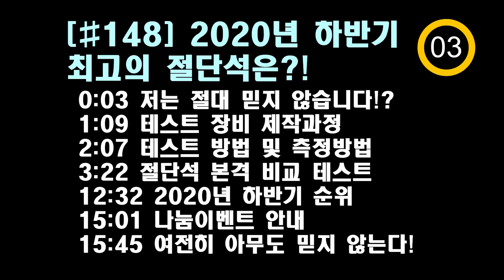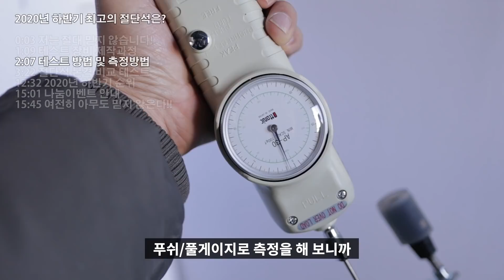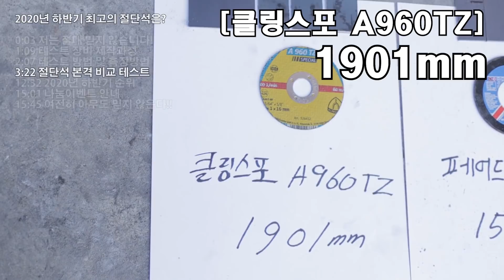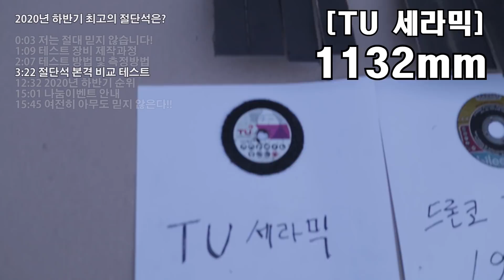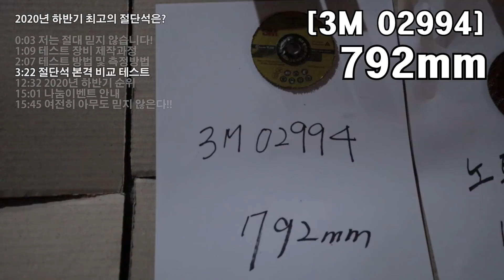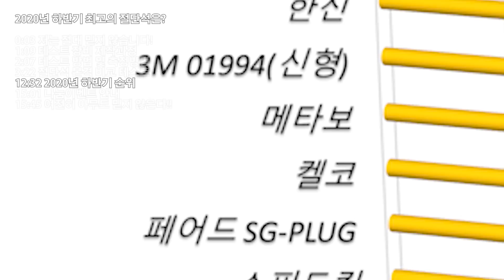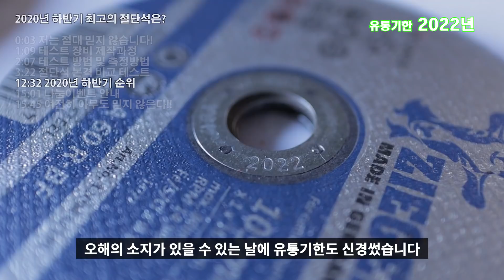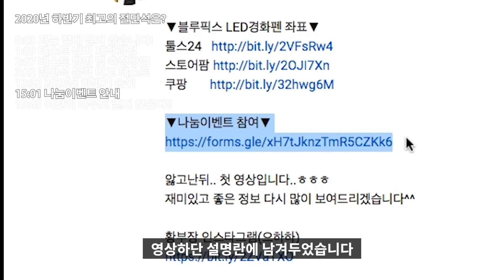【🤴Ep.148】직접 다~ 비교 해봤습니다!! 2020년하반기 최고의 절단석은?!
정말.. 지금 영상보니... 두렵네요. ㅎㅎㅎ

▼구매처안내 엠볼트 그라인더 레일가이드▼

▼구매처안내 스틸포스 유선 그라인더 TH-100G▼

▼목차▼
0:00 저는 절대 믿지 않습니다!!
1:09 테스트 장비 제작과정
2:07 테스트 방법 및 측정방법
3:22 절단석 본격 비교 테스트 #1
6:24 절단석 본격 비교 테스트 #2
9:24 절단석 본격 비교 테스트 #3
12:32 2020년 하반기 순위
15:01 나눔이벤트 안내
15:45 여전히 아무도 믿지 않는다